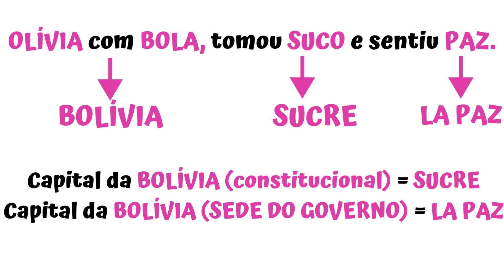Capital da Bolívia, de um jeito relaxante...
As capitais da Bolívia são: La Paz (sede do governo) e Sucre (constitucional).
     O lago Titicaca, entre a Bolívia e o Peru, é considerado o lago navegável mais alto do mundo.
     Na Bolívia está localizado o principal ponto turístico do país é considerado o maior deserto de sal do mundo, chamado de Uyuni.

Na América do Sul, apenas a Bolívia e o Paraguai não contam com mar. Porém, isso só ocorreu após a Bolívia perder a região de Antofagasta para o Chile, na Guerra do Pacífico.